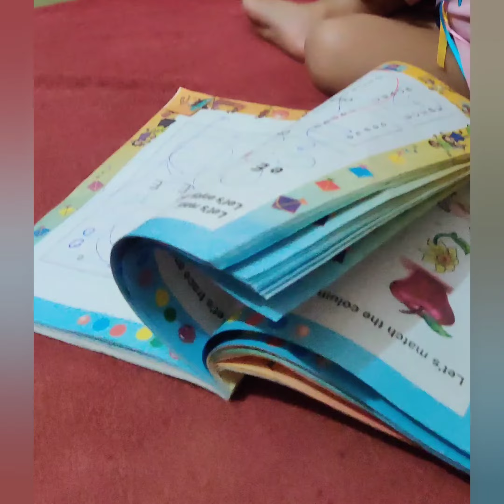1.5 year baby doing study| baby recognising picture in book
hello friends
misty is taking intrest in book and enjoying the picture recognition activity in book.